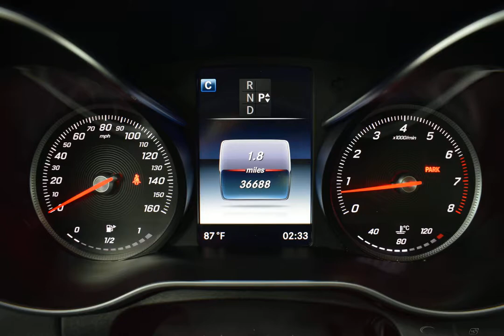2016 IRIDIUM SILVER METALLIC MERCEDES-BENZ C CLASS #11304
Used 2016 IRIDIUM SILVER METALLIC MERCEDES-BENZ C CLASS  C 300 BLACK #11304